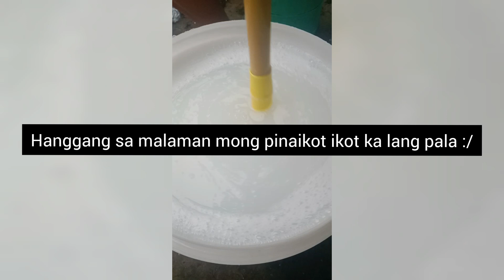DIY DISHWASHING LIQUID (pangnegosyo)